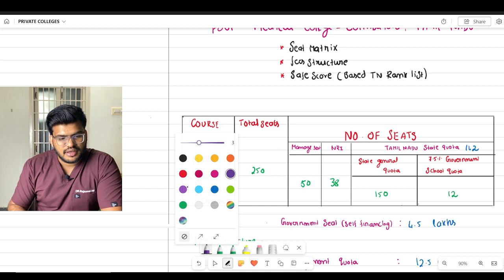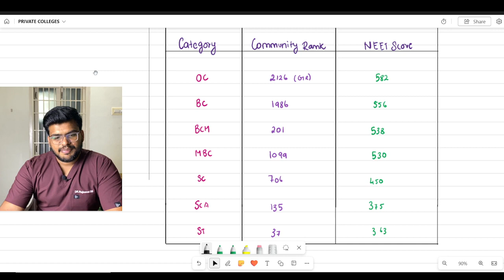PSG Coimbatore 💯 | Safe cut off marks for MBBS after Rank list | TN Medical Selection 2023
WHO AM I :

I’m Raj , I cleared my FMGE with score of 192 @1st attempt and I Got distinction at 18 subjects in my University

If you’d like to talk, I’d love to hear from you. Feel free to leave me a comment on youtube videos or DM at Instagram 📷 directly will be the quickest way to get a response, If your question is very long or any ©*copyright* issue email me at